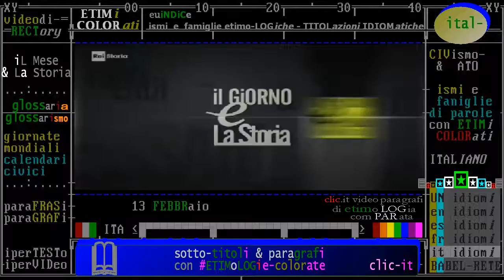nati e morti il 13 febbraio, biografie di personaggi storici, da Rai storia Accadde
- Civismo & ATO

- 13/02/1945 - Zoller l`ebreo che si converte grazie a Pio XII - Israel Anton Zoller , rabbino capo della comunità ebraica di Roma, particolarmente segnata dalle persecuzioni naziste, si converte e si fa cattolico. Zoller prende il nome di Eugenio Pio, per gratitudine verso papa Pio XII, Eugenio Pacelli, e per i molti ebrei salvati. Zolli, con il cognome cambiato per l’italianizzazione imposta durante il fascismo, per non essere accusato di apostasia, sollecitata solo dal timore delle persecuzioni razziali, sceglie di completare il proprio cammino spirituale, iniziato fin dal 1943, solo nel 1945.

13 febbraio 1903 [[biografie]] nasce Georges Simenon, super-scrittore prolifico per antonomasia (80 pagine al giorno) belga di lingua francese, creatore di Maigret
§.1/- (anniversari nascita 1903) * 13 febbraio * Liegi (Belgio): Georges Simenon, scrittore super-prolifico
§.2/- [[citazioni]] Georges Simenon sul VALORE DELLE ORE IMPIEGATE - Accadde che nacque il 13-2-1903
§.3/- commento di rai storia Accadde: ** 13 febbraio ** 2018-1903: Georges Simenon, grande scrittore
- 13/02/1903 - Georges Simenon, creatore di Maigret. - Nasce a Liegi Georges Simenon, romanziere belga di lingua francese. Noto soprattutto come creatore del fortunatissimo personaggio dell’investigatore Maigret, Simenon pubblica nel 1932 uno dei suoi più noti racconti: "L’affaire Saint-Fiacre". Autore molto prolifico – si dice che riuscisse a scrivere più di 80 pagine al giorno – Simenon oggi è tradotto in oltre 40 paesi e la sua tiratura supera i settecento milioni di copie.

- 13/02/1883 - Wagner, la potenza dell`Opera introspettiva. - Muore a Venezia Richard Wagner. Nato a Lipsia nel 1813, a 16 anni assiste a una rappresentazione del "Fidelio", e da quel momento decide di dedicare la sua vita alla musica. Intraprende gli studi di composizione e diventa direttore musicale dei teatri di Wurzburg, Magdeburg e Königsberg. Nel 1849, Wagner viene arrestato per aver partecipato ai moti rivoluzionari. Riesce a sfuggire alla condanna a morte e ripara a Zurigo fino all'amnistia. Nel 1852 inizia a lavorare al suo capolavoro "L'anello dei Nibelunghi", un dramma teatrale suddiviso in 4 parti. Tra le sue opere più conosciute “Lohengrin”, “Tristano e Isotta”, “I maestri cantori di Norimberga”, e “Parsifal”. Il re Ludwig II di Baviera, suo appassionato ammiratore, dal 1864, finanzia, con una cospicua rendita, il dispendioso stile di vita di Wagner.

- 13/02/1571 - Benvenuto Cellini dalla scultura alla letteratura. - Muore a Firenze, a 71 anni, Benvenuto Cellini. Passato da una corte all’altra, da Firenze a Roma, da Napoli a Parigi, la grandezza di Cellini emerge nelle opere di oreficeria e di cesello. Tra queste, la famosa “Saliera di Francesco I”, rubata dal Museo delle Belle arti di Vienna nel 2003 e ritrovata nel 2006. Nel 1558 inizia a dettare al proprio garzone la “Vita di Benvenuto Cellini scritta da lui medesimo”, un’autobiografia, che rappresenta perfettamente, nell’esasperato egocentrismo del protagonista, il conflitto tra virtù e fortuna, uno dei temi caratteristici della cultura rinascimentale. La “Vita” è un testo molto significativo, anche perché offre un affresco delle società italiana e francese del tempo.
“Tutti gli uomini d’ogni sorte, che hanno fatto qualche cosa che sia virtuosa, o sì veramente che la virtù somigli, doverieno, essendo veritieri e da bene, di lor propria mano descrivere la loro vita; ma non si dovrebbe cominciare una tal bella impresa, prima che passato l’età de’ quanrant’anni” (da La vita)